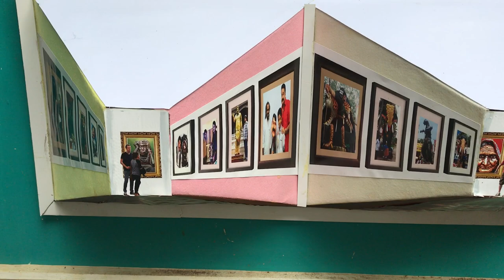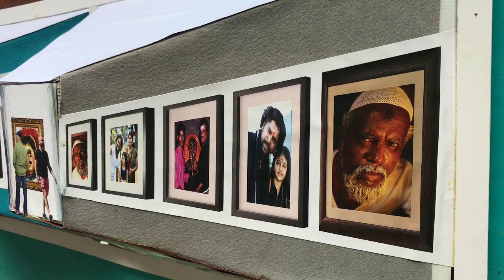davinchisuresh optical illusion